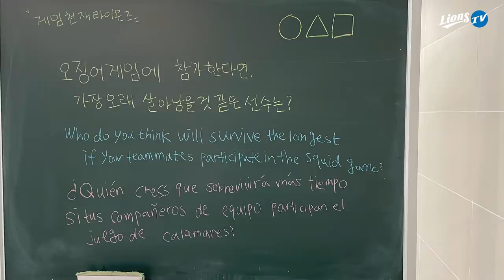[라이온즈tv] 오징어 게임, 이 선수가 오래 살아남을 것 같다? 🎥 퇴근길직캠​​​​ (10.17 키움전)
3연승~ 순위 경쟁에서 끝까지 살아남아 높은 곳에서 가을 야구를!
장안의 화제 "오징어 게임"을 한다면 가장 오래 살아남을 것 같은 사람을 뽑아봅니다.

팬 & 구독자 여러분께서는 누가 끝까지 살아남을 것 같나요?